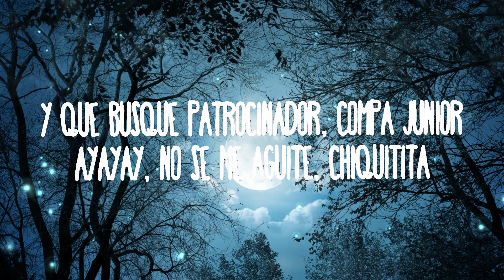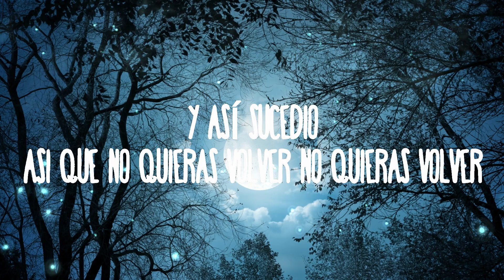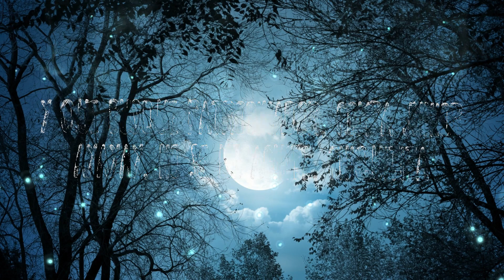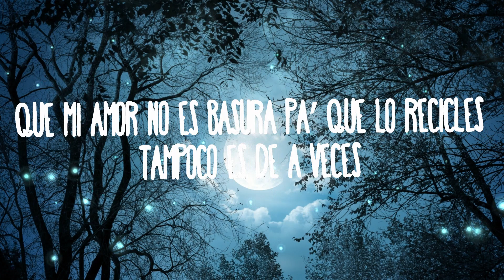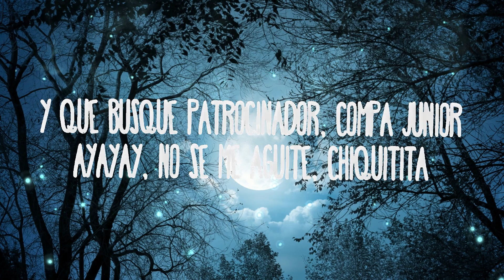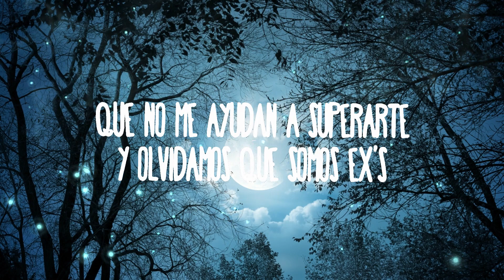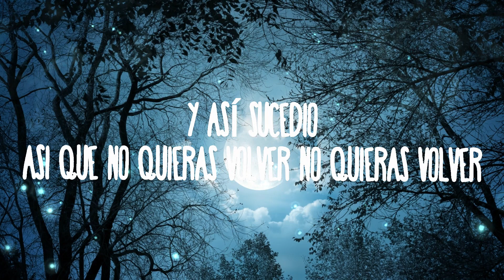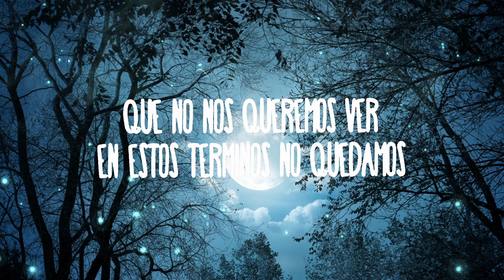Junior H & Grupo Firme - El Patrocinador | Best Songs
(Letra):

[Intro: Eduin Caz & Junior H]
Ayayay, no se me agüite, chiquitita

[Verso: Junior H & Eduin Caz]
No te me aparezcas más
Me chocan las veces en que coincidimos
Que no me ayudan
A superarte
Y olvidamos que somos ex's
Que no nos queremos ver
En estos términos no quedamos
Nadie te está aguantando y la puerta está abierta
Te dije vete
Y así sucedió
Así que no quieras volver
No quieras volver
Que mi amor no es basura pa’ que lo recicles
Tampoco es de a veces
Niña inmadura, haciendo berrinches, nada te mereces

[Coro: Eduin Caz & Junior H]
Cuando vea una más buena que tú
Busca patrocinador pa' que por fin entiendas que lo que te daba no era poquito
Si no lo que tenía
Lo que tenía